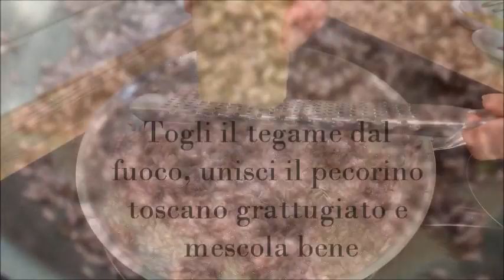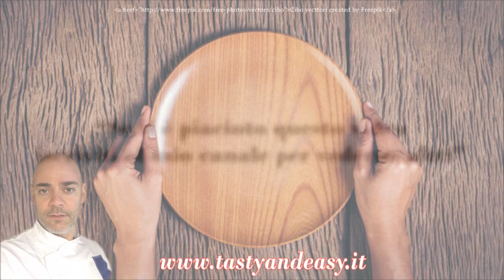Riso al Vino Chianti Classico - Rice With Red Wine Chianti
Risotto al Chianti Classico - Rice With Red Wine Chianti

Ingredienti:
riso arborio 1 tazza
1 salsicce
2 cipolle
1 bicchiere di Chianti Classico
olio extravergine d’oliva
pecorino toscano grattugiato
sale
brodo vegetale (sedano, carota, cipolla, prezzemolo, sale)

Ingredients:
arborio type rice 1 cup
1 sausages
2 onions
1 glass of Chianti Classico
extra virgin olive oil
grated Tuscan pecorino
salt
vegetable broth (celery, carrot, onion, parsley, salt)

Cut the onions into thin slices and sauté in a pan with the oil for 5 minutes, stirring.
Add the sausages, without skin and cut into pieces and brown them, crumbling them with a wooden spoon.
Also add the rice to the pan and toast it, stirring, until it is all shiny.
At this point pour the Chianti and bring the rice to cooking by adding a ladle of hot broth at a time, as the liquid is absorbed.
After about 18 minutes, or when the rice is cooked, remove the pan from the heat, add the grated Tuscan pecorino and mix well.

Taglia le cipolle a fettine sottili e falle rosolare in un tegame con l’olio, per 5 minuti, mescolando.
Aggiungi le salsicce, private della pelle e tagliate a pezzi e falle rosolare, sbriciolandole con un mestolo di legno.
Unisci nel tegame anche il riso e fallo tostare, mescolando, fino a che non sarà tutto lucido.
A questo punto versa il Chianti e porta il riso a cottura aggiungendo un mestolo di brodo caldo alla volta, man mano che il liquido si assorbe.
Dopo circa 18 minuti, o quando il riso sarà giunto alla cottura desiderata, togli il tegame dal fuoco, unisci il pecorino toscano grattugiato e mescola bene.